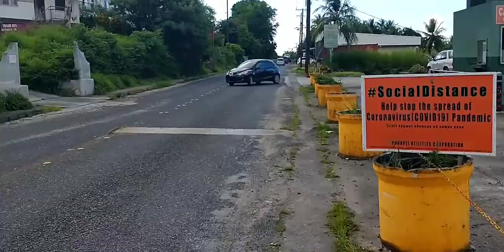ESS 140 Running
My story of my own beginnings in running